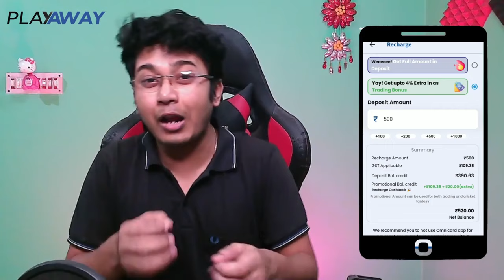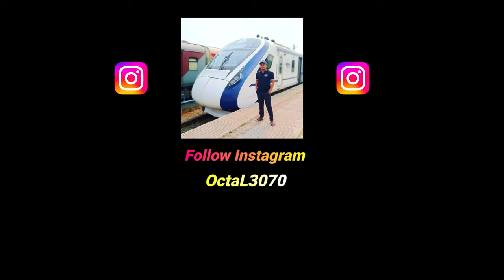I PLAYED WORST & BEST RATING CRICKET GAMES IN WCC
🚀 Dive into the excitement of sports trading with Playaway!

Heyyyy Guysss Welcome Back to My Channel Once Again.I Hope You Like This Video.So,Please Watch The Video till THE END.So if you LIKE this Video Plz THUMS UP the video And COMMENT below & SHARE this video.If you get more interesting  videos and gaming live streaming ,SO Plz SUBSCRIBE My Channel & HIT BELL ICON (All Option)

About Me 👦🏻
• Sudipta Barman(OctaL)
• 24

★(Chat Rules)★
►No Spam

Processor        : Intel i5 10th Generation Processor.
Graphic Card   : ASUS Cerberus GeForce GTX 1050 Ti 4GB OC Edition
Motherboard    : GIGABYTE H410M S2
RAM                :Corsair Vengence DDR4(8GBx2)=16 GB
Cabinet            :Frontech gaming ranger cabinet
PSU                 : Gigabyte P550b 550w
HDD                : Western Digital 1TB HDD
SSD                 : GIGABYTE 240GB SSD
Webcam        : Redragon hitman gw800
Mic                      : WR-800
Monitor             : Acer K222HQL
Headphone     : Cosmic Byte G3300